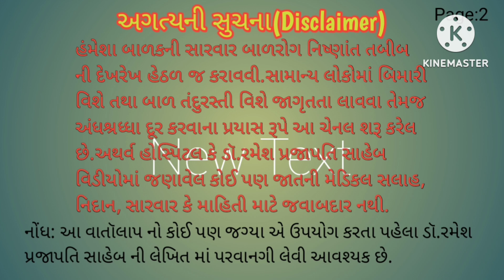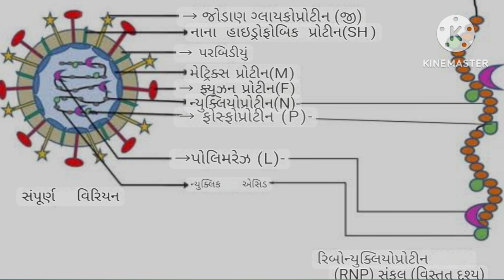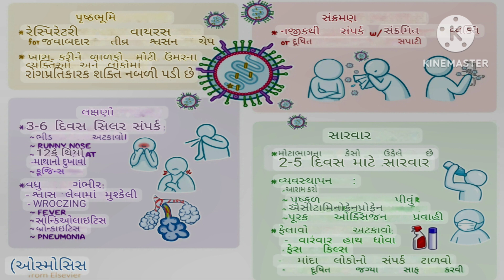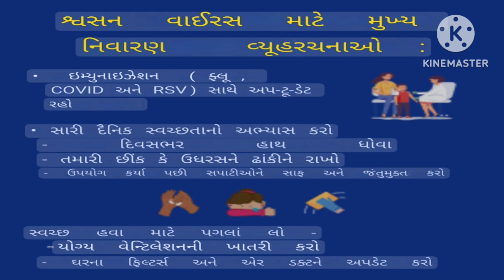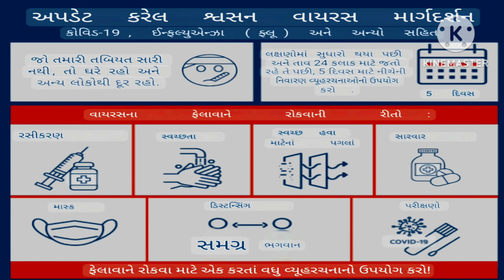HMPV વાયરસ//લક્ષણો//સારવાર//અટકાવવા ના ઉપાયો DR.R.H.PRAJAPATI, ATHARVA HOSPITAL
Hmpv Virus સારવાર, લક્ષણો, ફેલાવો, રિપોર્ટ, અટકાવવાના ઉપાયો, health education, Atharva hospital, dr. R.H.Prajapati HMPV વાયરસ//લક્ષણો//સારવાર//અટકાવવા ના ઉપાયો DR.R.H.PRAJAPATI, ATHARVA HOSPITAL, HealthEducation hmpvvirus hmpv hmpvsymptoms hmpvsymptoms Virology HMPV infects airway epithelial cells in the nose and lung. HMPV is thought to attach to the target cell via the glycoprotein (G) protein interactions with heparan sulfate and other glycosaminoglycans. The HMPV fusion (F) protein encodes an RGD (Arg-Gly-Asp) motif that engages RGD-binding integrins as cellular receptors,[40][41][42][43] then mediates fusion of the cell membrane and viral envelope in a pH-independent fashion, likely within endosomes.[44][45] HMPV then induces the response of chemokines and cytokines such as IL-6, IFN-alpha, TNF-alpha, IL-2, and macrophage inflammatory proteins, which in turn leads to peribronchiolar and perivascular infiltration and inflammation.[46]
2024–2025 outbreak
Main article: HMPV outbreak in East Asia (2024–present)
The Chinese Center for Disease Control and Prevention published data showing that respiratory infections had risen significantly in the week of 16 to 22 December 2024;[55] human metapneumovirus was linked to 6.2 percent of positive respiratory illness tests and 5.4 percent of respiratory-illness hospitalizations in China, more than COVID-19, rhinovirus or adenovirus.[56] Kan Biao, head of the China CDC's National Institute for Communicable Disease Control and Prevention, announced that the rate of HMPV among children ages 14 and under was on the rise in China.[57] Hong Kong and countries like Malaysia, Kazakhstan, India, Italy, Ukraine, and Greece have also confirmed cases.